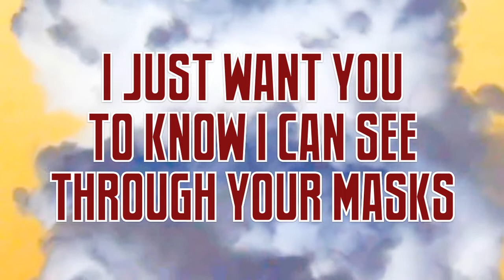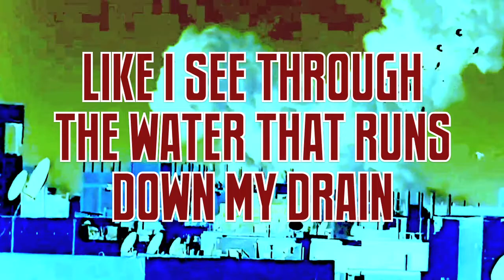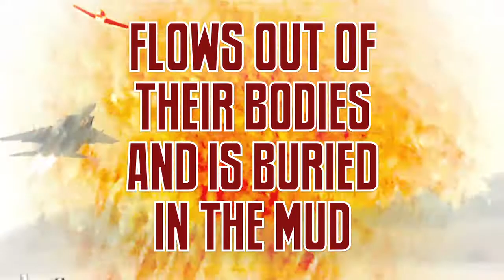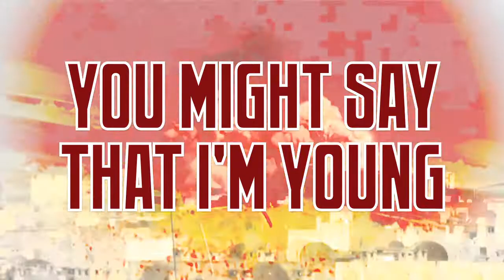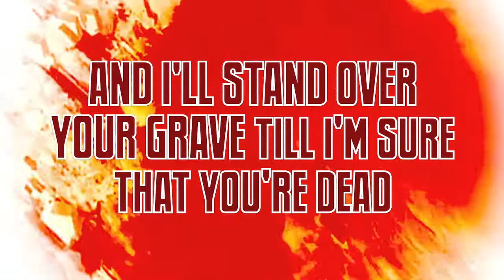MASTERS OF WAR Bob Dylan cover by The Bird And The Monkey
"MASTERS OF WAR" Bob Dylan cover by The Bird And The Monkey (Sarahjane Swan & Roger Simian). Sound mastered by Steve Muzzaman Murray at Mix2Master, Selkirk.

Come, you masters of war
You that build the big guns
You that build the death planes
You that build all the bombs
You that hide behind walls
You that hide behind desks
I just want you know
I can see through your masks

You that never done nothin'
But build to destroy
You play with my world
Like it's your little toy
You put a gun in my hand
And you hide from my eyes
And you turn and run farther
When the fast bullets fly

Like Judas of old
You lie and deceive
A world war can be won
You want me to believe
But I see through your eyes
And I see through your brain
Like I see through the water
That runs down my drain

You fasten all the triggers
For the others to fire
Then you set back and watch
While the death count gets higher
You hide in your mansion
As young people's blood
Flows out of their bodies
And is buried in the mud

You've thrown the worst fear
That can ever be hurled
Fear to bring children
Into the world
For threatenin' my baby
Unborn and unnamed
You ain't worth the blood
That runs in your veins

How much do I know
To talk out of turn
You might say that I'm young
You might say I'm unlearned
But there's one thing I know
Though I'm younger than you
Even Jesus would never
Forgive what you do

Let me ask you one question
Is your money that good
Will it buy you forgiveness
Do you think that it could
I think you will find
When your death takes it toll
All the money you made
Will never buy back your soul

And I hope that you die
And your death will come soon
I'll follow your casket
On a pale afternoon
And I'll watch while you're lowered
Down to your death bed
And I'll stand over your grave
'Til I'm sure that you're dead